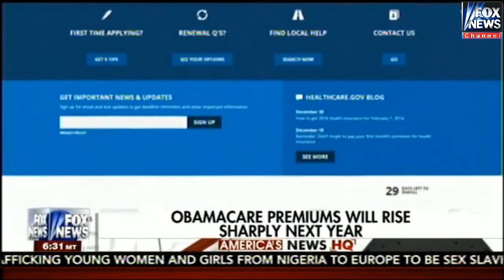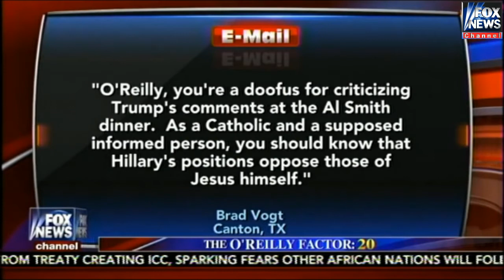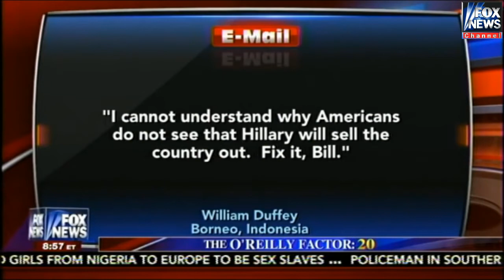The OReilly Factor 102416 Bill OReilly analyze Donald Trumps 100 days plan, Watters World